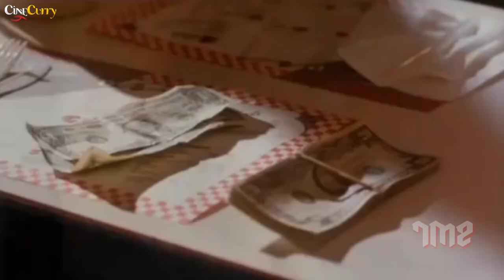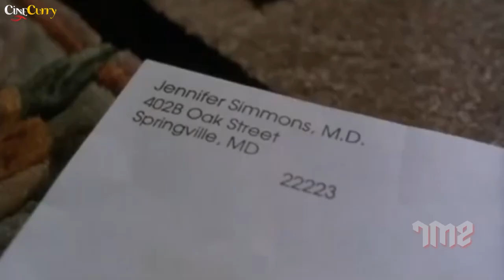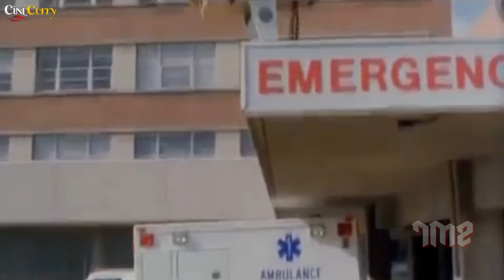Undefeatable | Hollywood Martial Arts Movie | Best Kung Fu Movie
Watch Undefeatable Martial Arts Movie.
Starring Cynthia Rothrock, John Miller, Don Niam, Donna Jason & Robin Shou.